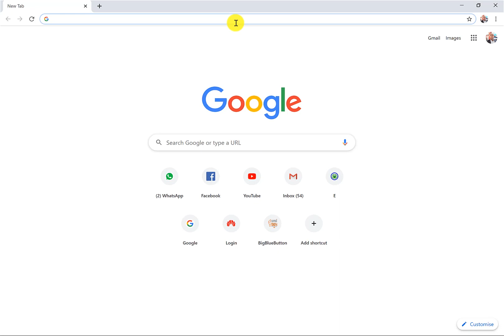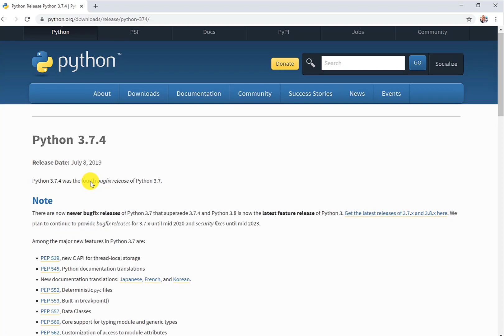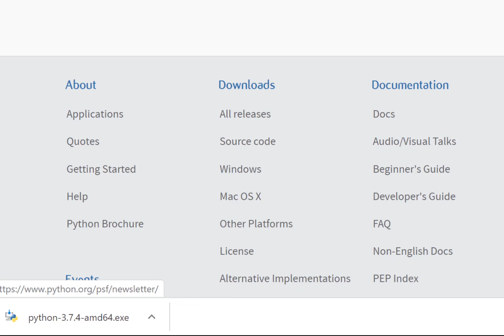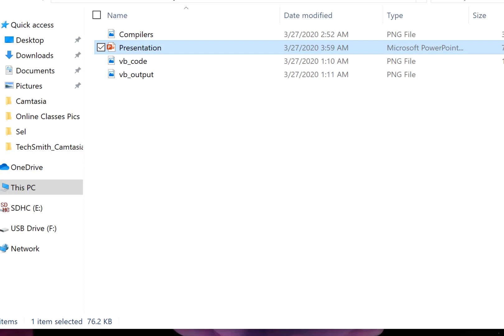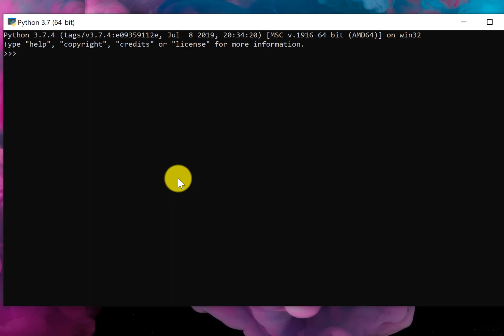05. Download & Install Python - Af Soomaali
Soo dajiso oo computer ka kushubo Python. Halkaan kadaawo dhamaan steps ka si aad ugu diyaar garowdo inaad qorto Python programs.